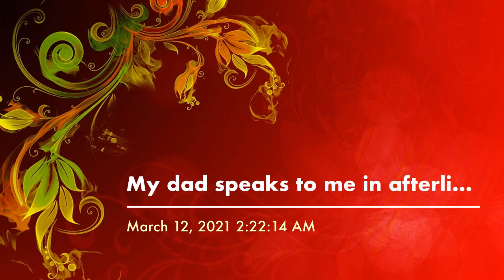My dad speaks to me in afterlife about my mom in this world